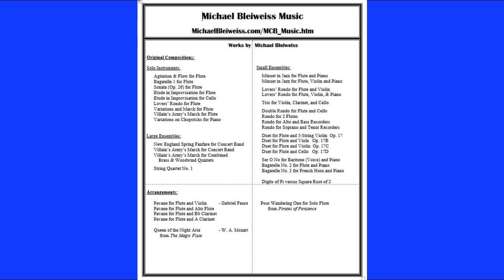Particles Are the Field for Me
A song about particle physics that I wrote back in college while taking the course.  It features my “lovely” voice and flute playing to the tune of the old Irish classic “Dear Old Donegal.”

Images:
     Michael Bleiweiss
     Cloud chamber image from ThoughtCo